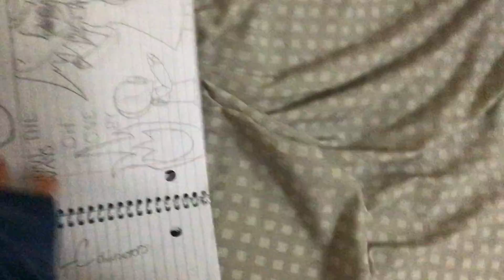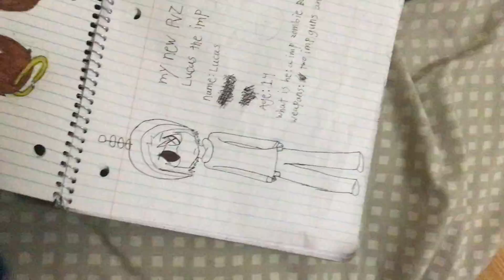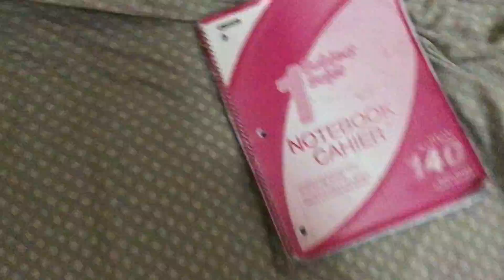My new drawings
This is now you’re pain in one video